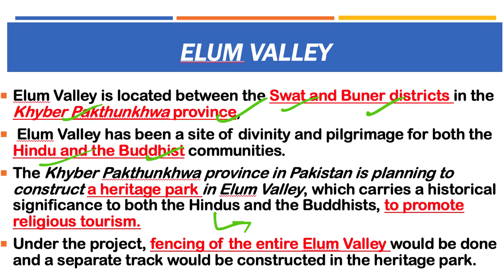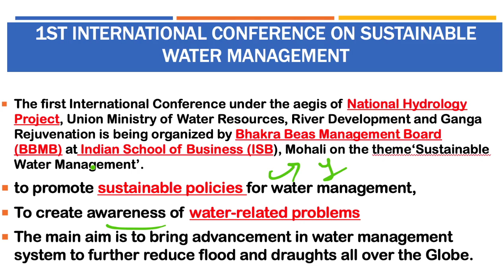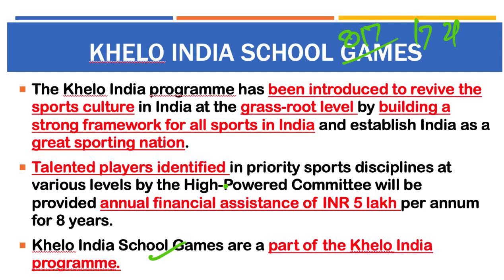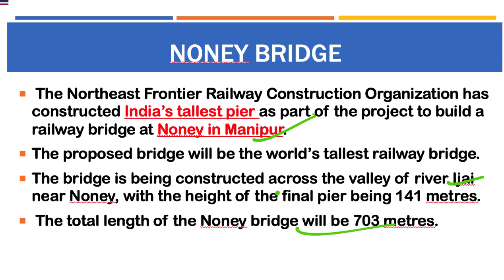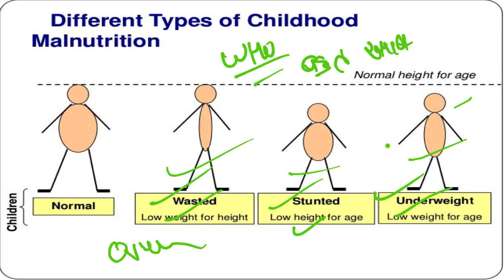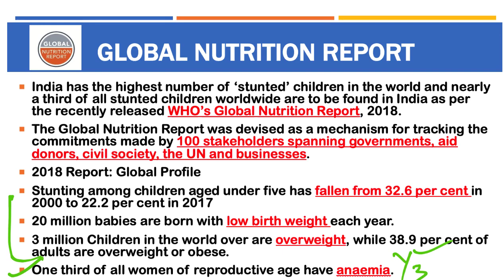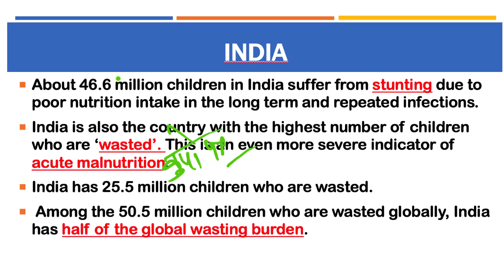11 December 2018, हिन्दी Prelims Updater Series, News Discussion hindu, PIB, Yojana UPSC, CSE, IAS